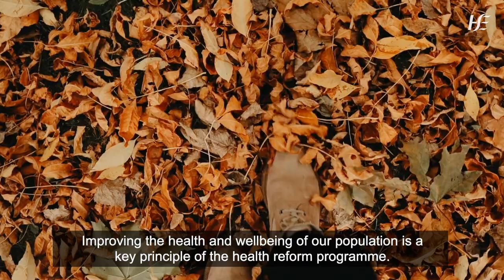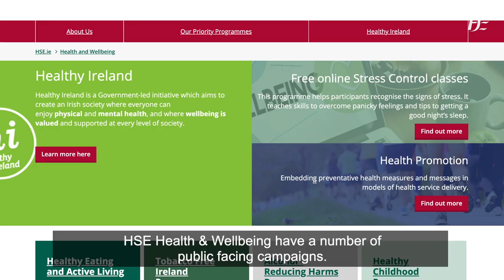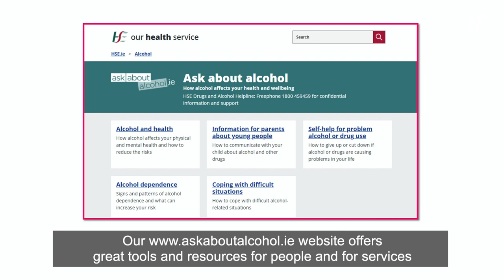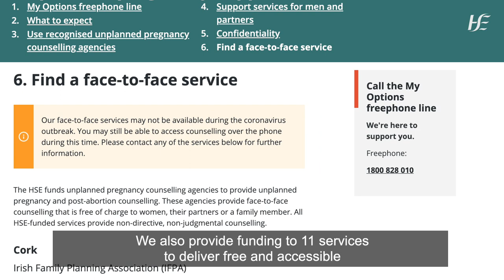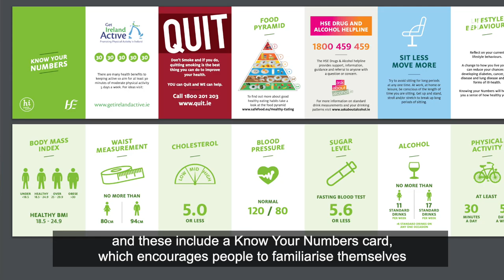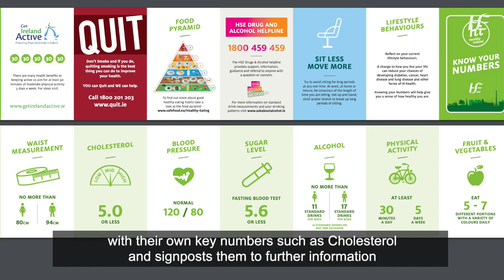HSE Health and Wellbeing 2020